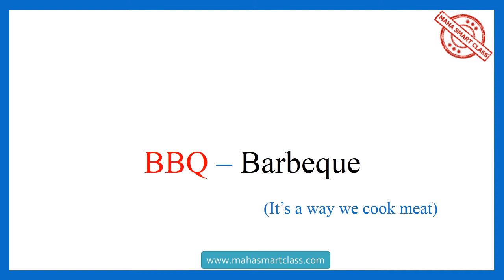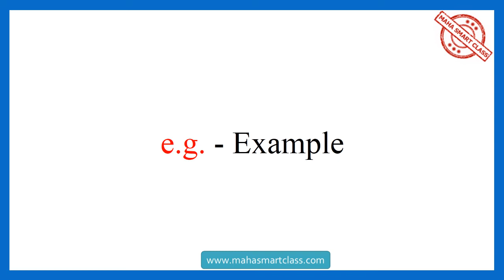TOP 10 COMMON abbreviations you should know